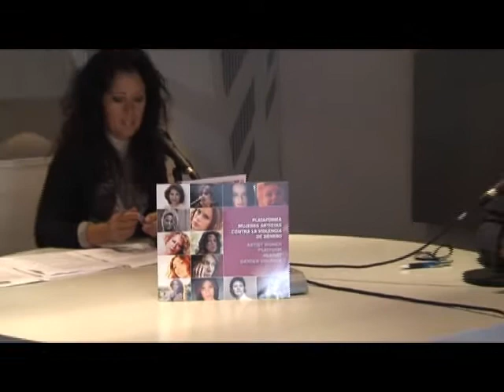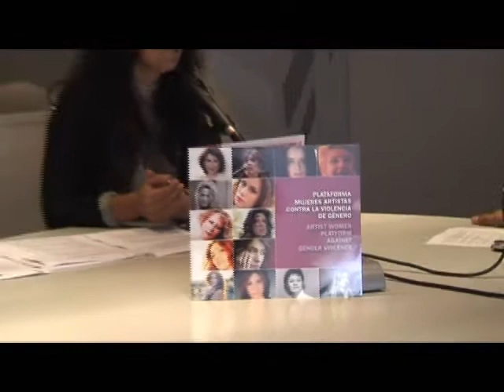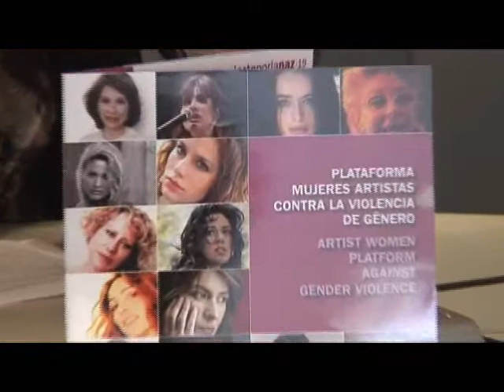Entrevista a Cristina del Valle -8 septiembre 2008-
Su táctica como diría Mario Benedetti es hablar y escuchar los conflictos del mundo para no vender ni simulacros no abismos. Su estrategia tiene que ver mucho con hacer visibles y denunciar la violación de los derechos humanos. Así, la Plataforma de Mujeres Artistas viajará un año más a Palestina para trasladar al resto del mundo la realidad de lo que han llamado "una cárcel sin techo".